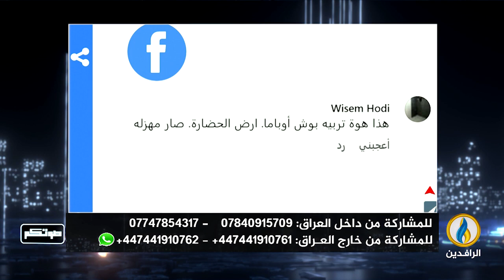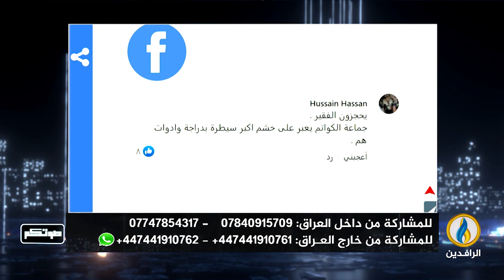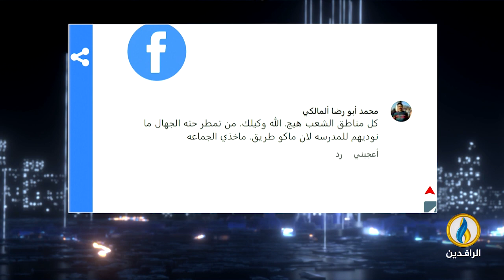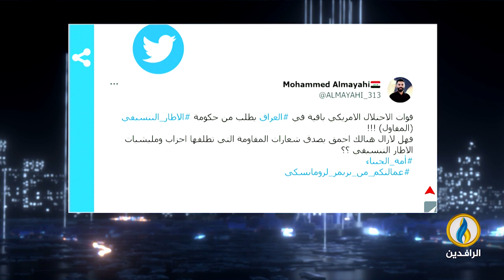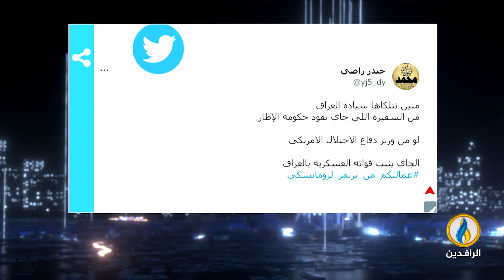صوتكم | 10 - 3 - 2023